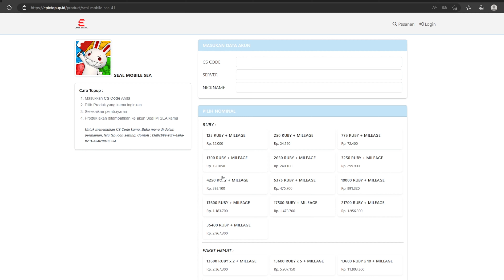GACHA PAKE TEORI WUDHU?! 3 LEGEND KELUAR !! | Seal M Indonesia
AYO MAIN Seal Mobile indonesia

Mau TOPUP Seal Mobile Murah, Cepat, Aman?

Jangan lupa pakai kode voucher "cakcop" untuk mendapatkan diskon tambahan up to 2.5%

Juga tersedia untuk game lainnya seperti Ragnarok Origin, Ragnarok Eternal Love, dll

Charmu mau di review?
dm IG @cakcoptv yaa

Halo Teman2..
Selamat datang di Livestream saya..
Subathon saya, aturan saya yaaa.. :)

Setiap dana yg masuk InsyaAllah akan di sumbangkan dan dibagikan
ke yang membutuhkan ya :

0 - 20jt = 10%
20 - 30jt = 20%
30jt + = 25 %

Mudah2an berkah buat kita semua ya..

Subathon :
10k = 5 menit
50k = 30 menit
100k = 65 menit
500k = 330 menit
1juta = 675 menit
membership = 7 menit